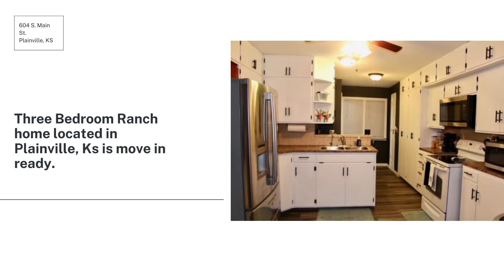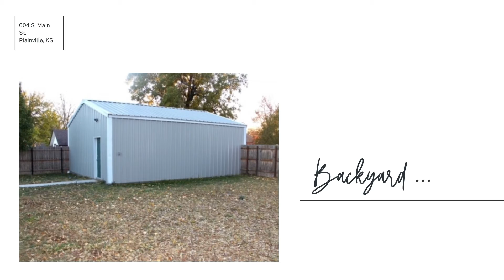📍604 S. Main St. Plainville KS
2 🚘| 3 🛏️
Three Bedroom Ranch home located in Plainville, Ks is move-in ready.
This home offers space including an unfinished basement. Two-car attached garage and a detached 30x 24 garage with a fenced-in backyard.
Agent Remarks:
Seller nee needs a 24 hr .notice to show
Call for the lockbox code
How$mart program buyer to assume
Reserved items: All TVs are reserved and the wall mounts will stay, wash washer and dryer are reserved. Contingent on sellers buying a home of their choice!!